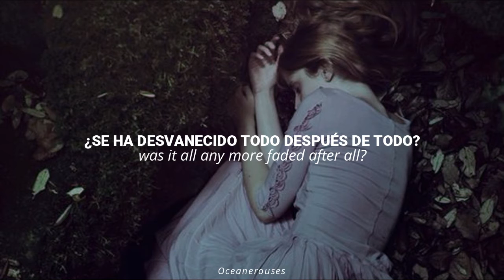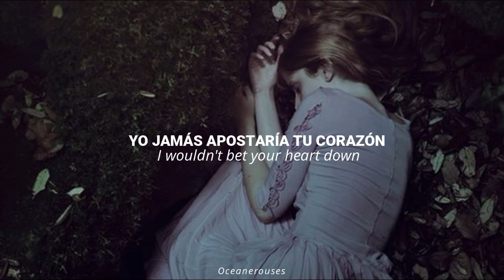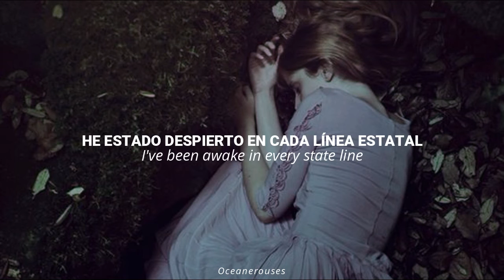State lines - Novo Amor ( Sub Español - Lyrics )